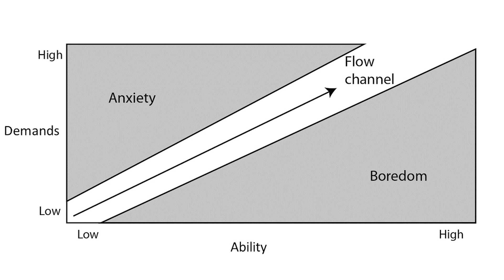Advantages of Anxiety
Have you ever wished for an Anxiety free life? We would have all wished for it, as anxiety is an unpleasant emotion.

We had discussed about the Power of Pain in an earlier episode. Like pain, is there a brighter side to Anxiety?